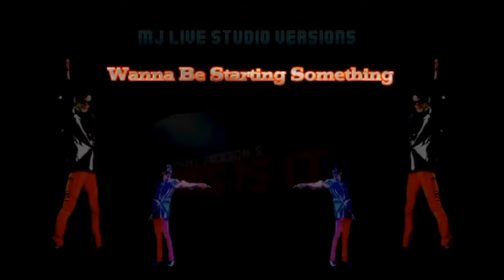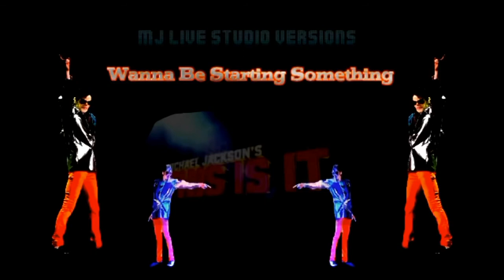Michael Jackson This is It wanna starting something soundtrack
Hey everyone it’s CJO Siwa to day I made a Michael Jackson video I hope this will make people happy and have fun I joy ❤️💜✅💙🎀💚🌈💘😎😄👍🏻🤑🤙🏼✌🏼😉💛🧡😆😃💗🤩💓😁😀💖💝💝💞